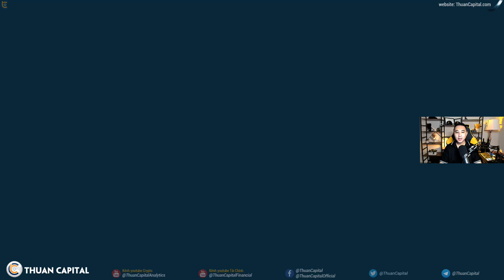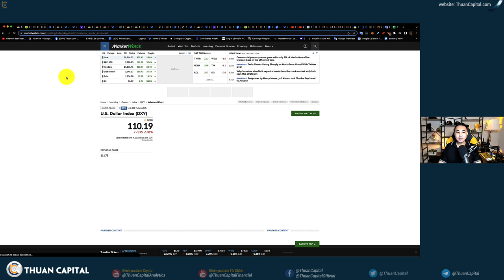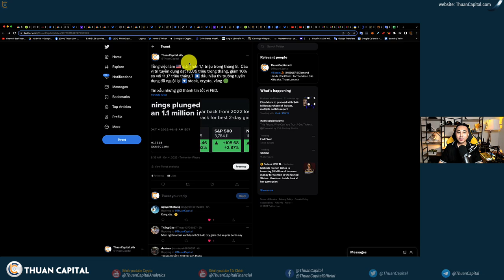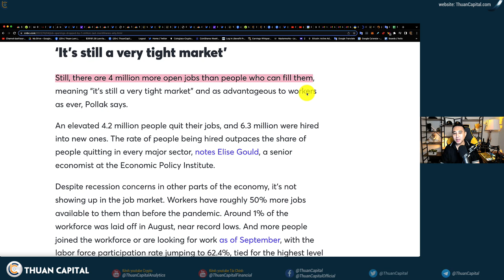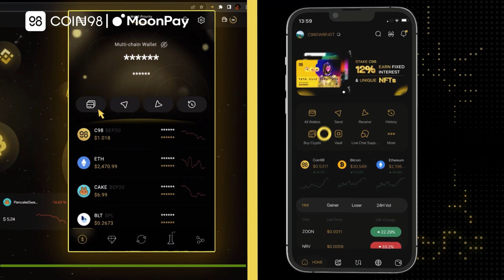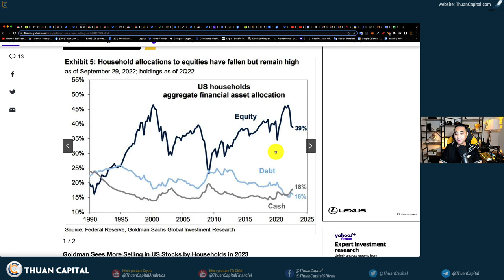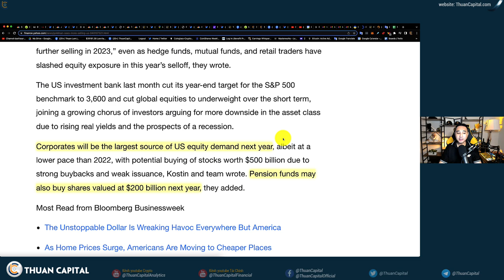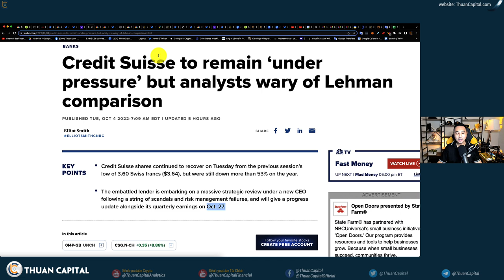1427 (Part 1) - Tin Xấu Thành Tin Tốt | Stock Sẽ Bị Bán Tiếp